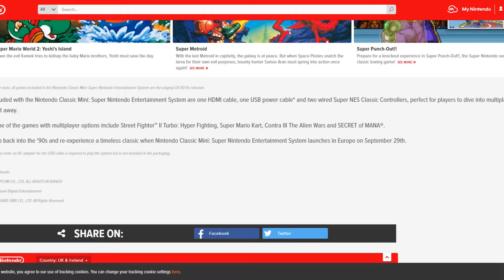Nintendo Announce Super NES Classic Edition (Classic Mini)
Nintendo have finally announced that the SNES Classic is going to be released.

It's coming out on 29th September 2017 for $79.99.

Two controllers and 21 classic Super NES games are included in the package.

The game list:

Contra III: The Alien Wars™
Donkey Kong Country™
EarthBound™
Final Fantasy III
F-ZERO™
Kirby™ Super Star
Kirby’s Dream Course™
The Legend of Zelda™: A Link to the Past™
Star Fox™
Star Fox™ 2
Street Fighter® II Turbo: Hyper Fighting
Super Castlevania IV™
Super Ghouls ’n Ghosts®
Super Mario Kart™
Super Mario RPG: Legend of the Seven Stars™
Super Mario World™
Super Metroid™
Super Punch-Out!! ™
Yoshi’s Island™

Be sure to preorder this one guys as it will sell out quickly.

Kevin